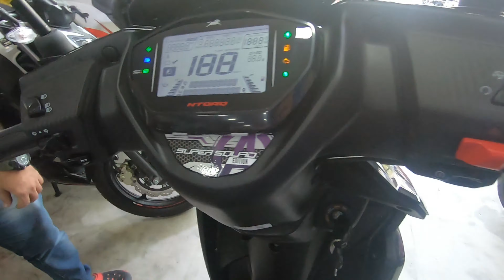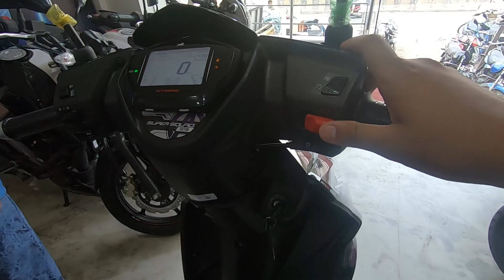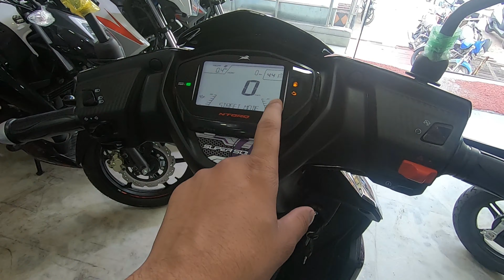NEW TVS NTORQ 125 MARVEL SUPER SQUAD EDITION!!! WAKANDA FOREVER!!! | EPIC GRAPHICS | VLOG-3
TVS OM MOTORS
J-11 , THOKAR NO. 4 , ABUL FAZAL PART-II , NEW DELHI - 110025